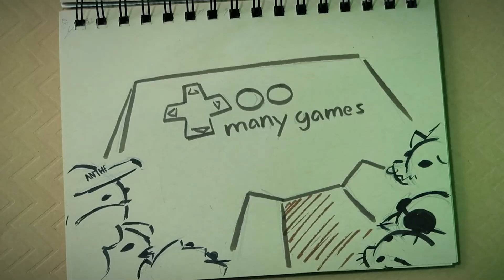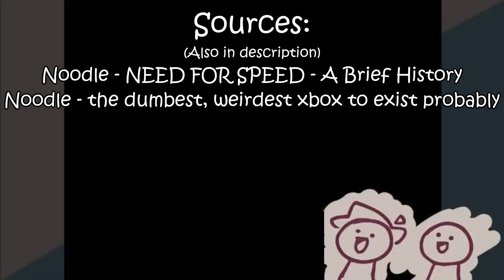Green Man - Noodle YTP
Used to include the song SPEED MAN in the outro which Noodle had in his video, but frankly I'm not gonna risk a copyright strike on a video I kind of care about, so I unfortunately used one of the safe songs youtube has